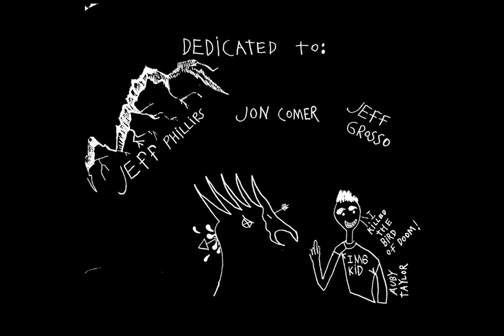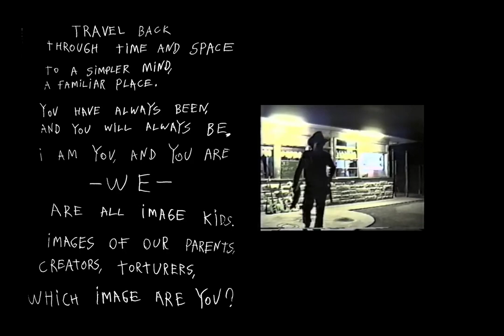Auby Taylor "Clowny" part. Image kid Universe skateboards 2020.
Image Kid Universe space traveler Auby Taylor goes back in time to skate one of the most infamous ramps in the history of skateboarding, the "Clown Ramp" in Dallas, Texas.

Filming by: D.J. Raineri

Edited by: Shane Darnell

Guest Skater: Isaac Martinez

***A brief history of the Clown Ramp***

In the late 1970's a company out of Florida called Fiber Rider produced pre-fab fiberglass skateparks and "Skate Ball" game units.

Skate Ball was essentially a human pinball machine that was painted like a circus attraction and skaters would pay 25 cents to ride for 60 seconds and score points by riding over the holes in the ramp.

Eventually, with skateboarding progressing and changing, and vert becominggaining in popularity, the Skate Ball pieces were rearranged to form a vert ramp and Jeff Newton an alien abductee who started Zorlac Skateboards, bought the blue colored sections of ramp and had it set up at the Donel Distribution warehouse in Dallas, Texas where It became known as the blue ramp.

The blue ramp originally had no vert and no coping but it was where Texas legends Dan Wilkes, Jeff Phillips, John "Tex" Gibson, Craig Johnson, Mike Crum, and many others learned to ride vert and In the early 80's the ramp was sold and moved to Bachman Lake's "Skate Times" in east Dallas.

The clown colored sections of the ramp were added to the blue ramp to form a wider, better ramp that was known infamously as the "Clown Ramp" where Skate time hosted the first Shut up And Skate contests where the Texans would go up against the California skaters and others from all over the world.

It became one of the most recognizable vert ramps in the world due to its unique appearance and fiberglass exterior but was frequently problematic and prone to damage. After being nearly destroyed by a Tornado, in 1988 the Clown Ramp was taken down and its pieces scattered throughout the cosmos.

Fast-forward to 2019, Gred Hinds makes a shocking discovery that there was a second Skate Ball unit that had been in storage, in a barn, under a tarp, for the last 40 years effectively preserving it like a time capsule from the past.

Greg purchased the ramp and it was set up at Mike Crum's 4DWN skatepark in Dallas, not far from the original location of the ramp, where it was skated for about 6 months before being taken back down again to make room for another, more modern vert ramp.

Today it sits in storage but who knows when and where the Clown Ramp will pop up again.

Leave a comment in the comments section below if you'd like to see the Clown Ramp brought back to life once more!